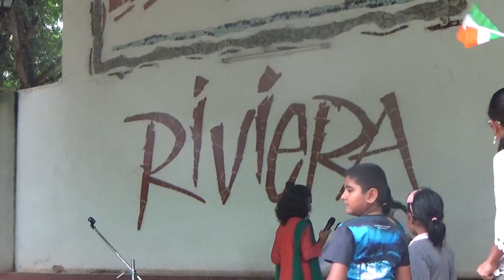Independence day - 2018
Independence day celebrations on 15 Aug 2018. Flag hoisting by Sridevi Aralappanavar